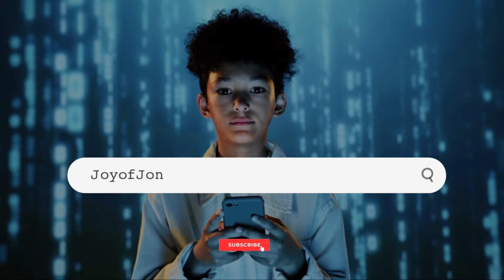SQUAD DUO COMPILATION // @Finest_Chris & @_JChocolate24 , Episode 2 : That’s On Sight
For the mountains shall depart, and the hills be removed; but my kindness shall not depart from thee, neither shall the covenant of my peace be removed, saith the LORD that hath mercy on thee
‭‭Isaiah‬ ‭54‬:‭10‬ ‭